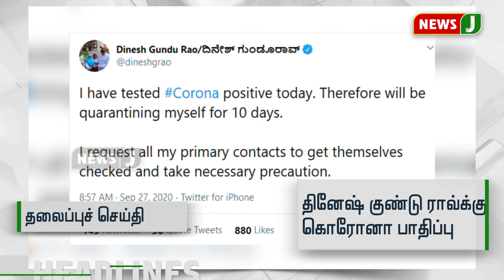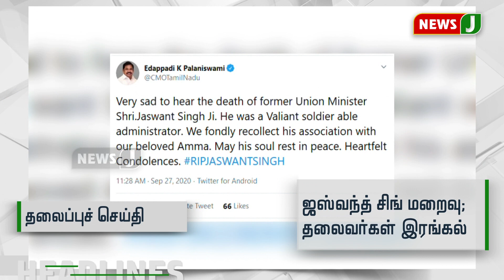மாலை 4 மணி தலைப்புச்செய்திகள் (27.09.2020)